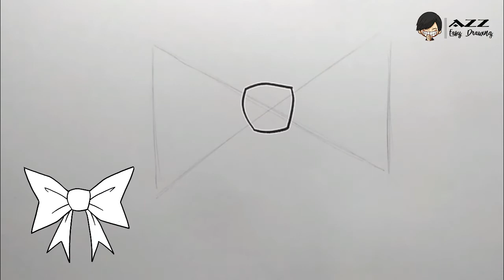How to draw a Bow Tie step by step